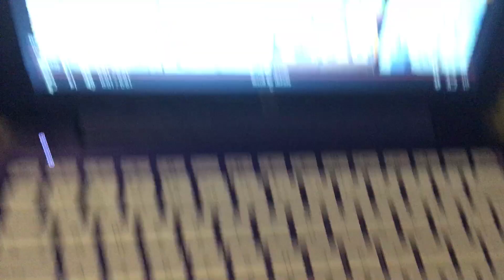Do I like Good luck Charlie?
No! Because it’s stupid and trash! Note: I like Sonic The Hedgehog!